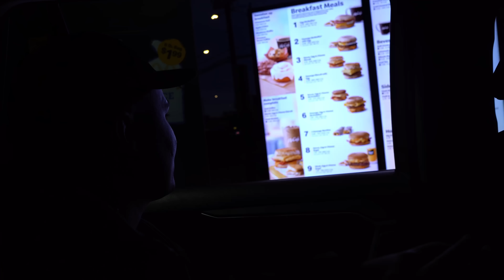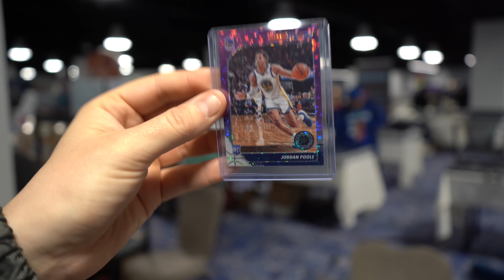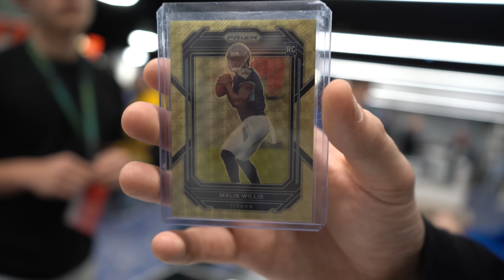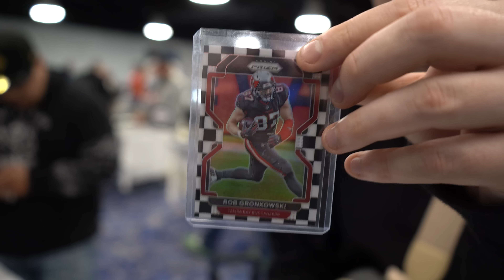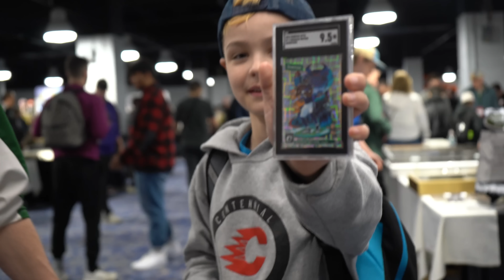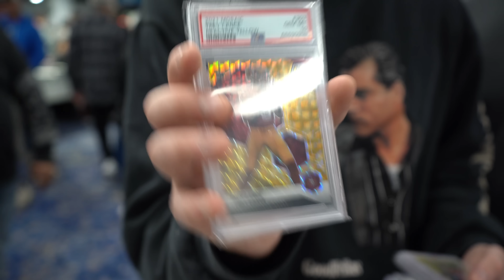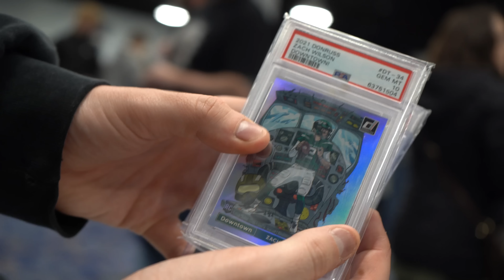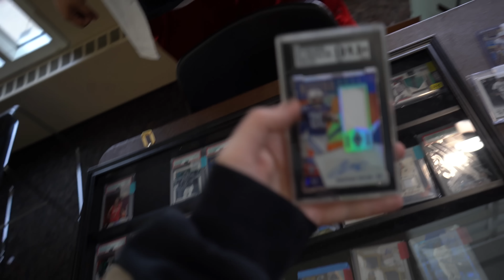Spending over $40,000 on sports cards in Minnesota?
Rob and Adam travel to Minnesota and spend over $40,000 on sports cards.

Submit to PSA with us!